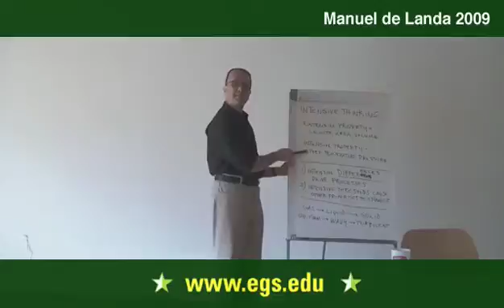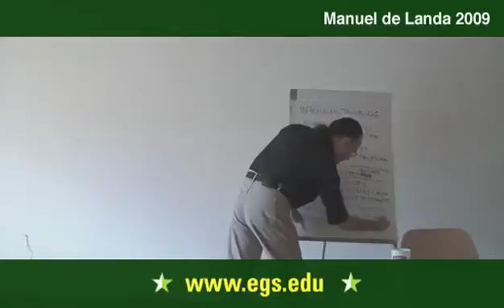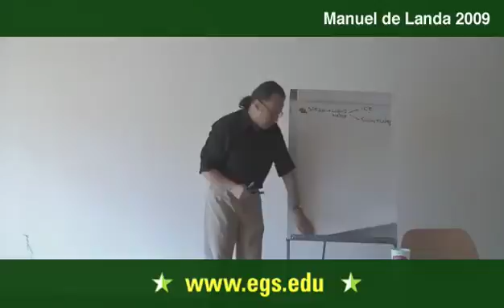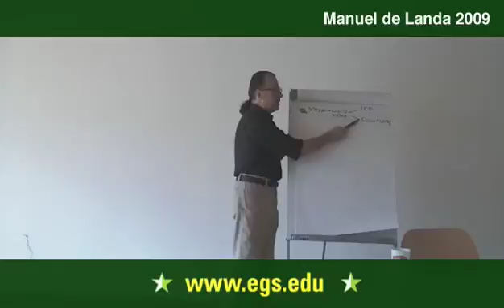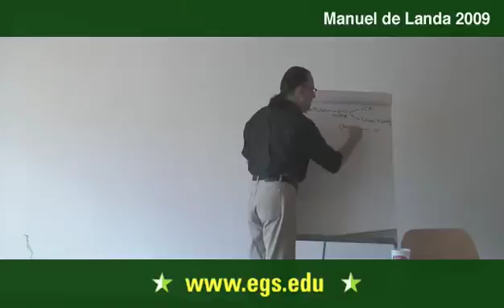Manuel De Landa. Intensive Thinking in Deleuze's Materialism 2009 5/7